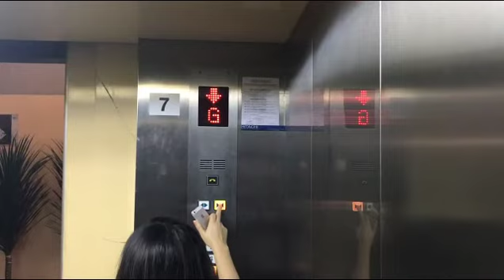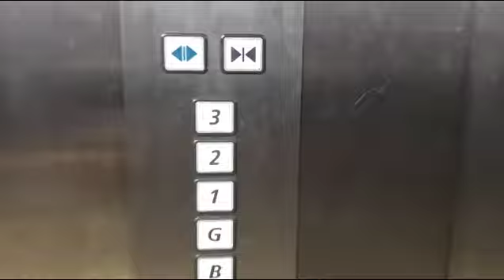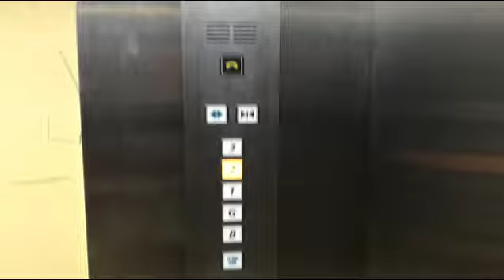Future Park Rangsit Pathum Thani ** Hitachi Traction Service Elevators [Robinson Zone]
Intro
Track : Dutty - Vibe Tracks

Outro
Track : Sugar - Vibe Tracks

Buttons were modded. Enjoy!
ลิฟต์ขนของฮิตาชิที่ฟิวเจอร์พาร์ครังสิต จังหวัดปทุมธานี (ตัวโซนโรบินสัน)

Building name : Future Park Rangsit
Area : Rangsit, Pathum Thani
Capacity : N/A
Floor stop : B, G, 1-3
Taken date : March 15, 2018